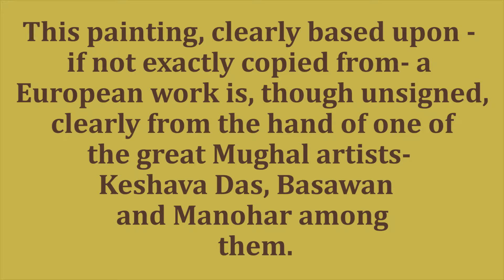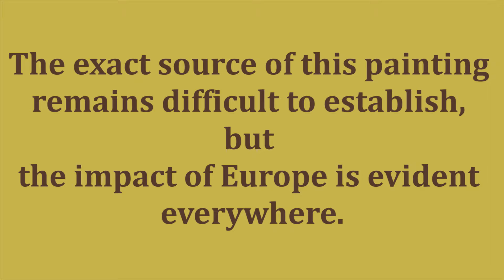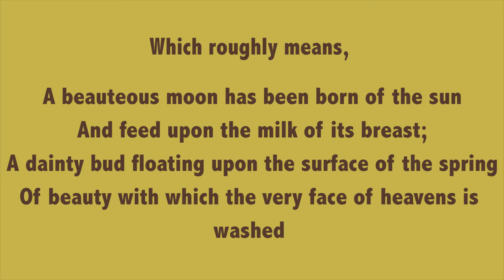The Virgin and Child: Great Indian Artworks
This beautiful painting, made during the Mughal rule, the reign of Akbar, clearly depicts the impact of Europe in Indian painting. Other documentary evidence including letters from Jesuit travelers, Abul Fazal also tell the interest of Indian artists in European Works.
This exquisitely done artwork is at display tt San Diego Museum of Art, Edwin Binney Collection